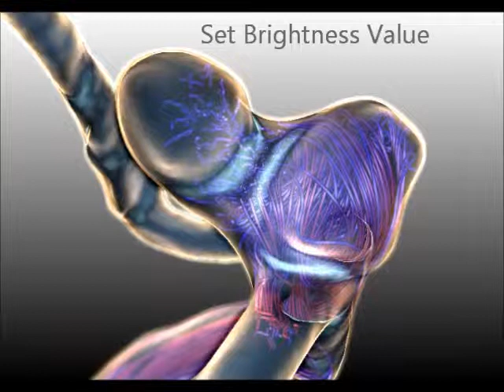Adaptive Surface Visualization of Vessels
Video based on the paper 'Adaptive Surface Visualization of Vessels with Embedded Blood Flow Based on the Suggestive Contour Measure'